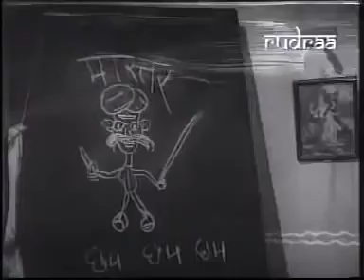छडी लागे छम छम चित्रपट . श्यामची आई